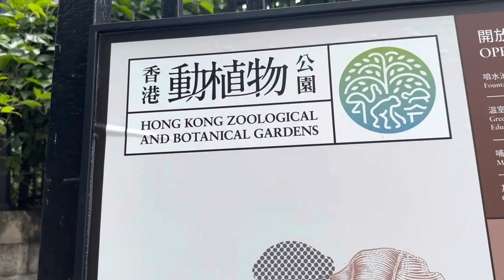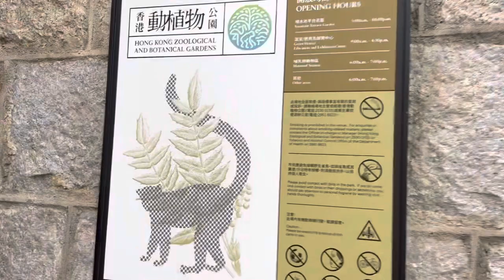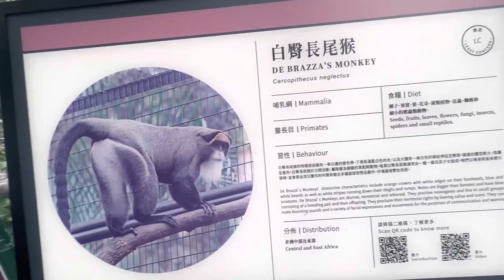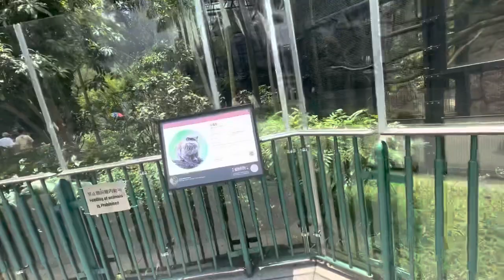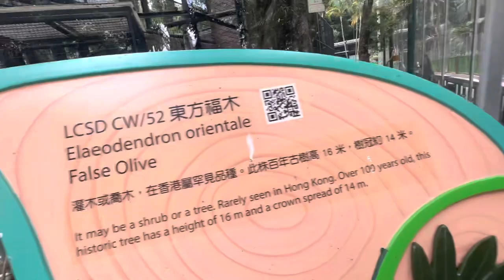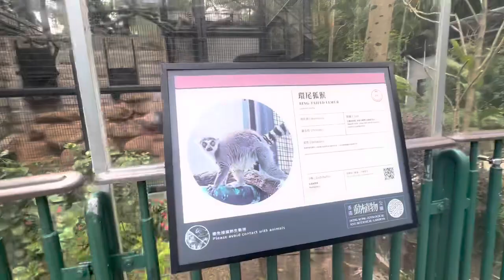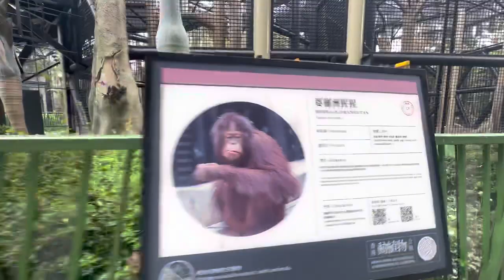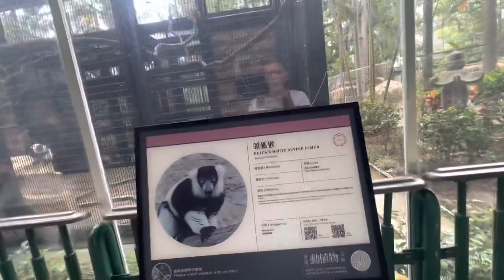Zoological and Botanical gardens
Exploring and  sightseeing around botanical gardens!